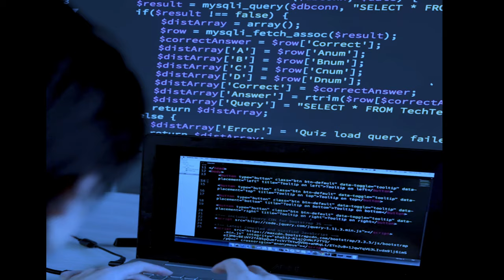SOFTWARE ENGINEER STATUS || Best Shayari || WhatsApp Status || Instagram reels.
Best Shayari || Sad Shayari || Love shayari .